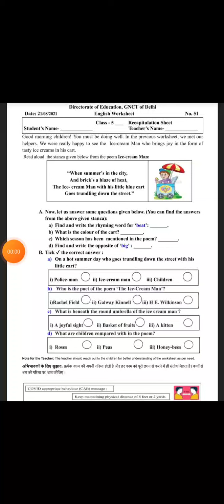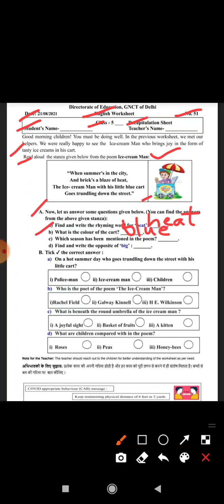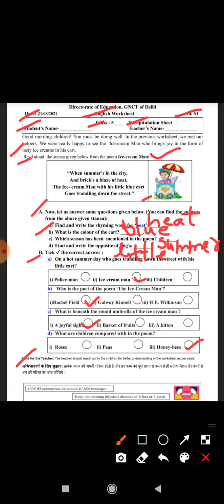Class 5 Worksheet 51 | DOE Worksheet | English Worksheet | Date 21/08/21